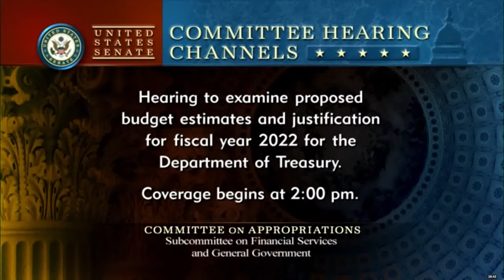Treasury Secretary Janet Yellen testifies before Congress on budget — 6/23/21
The Senate Appropriations Committee holds a hearing on President Joe Biden's proposed fiscal year budget with Treasury Secretary Janet Yellen.